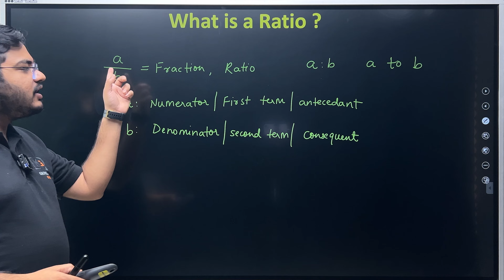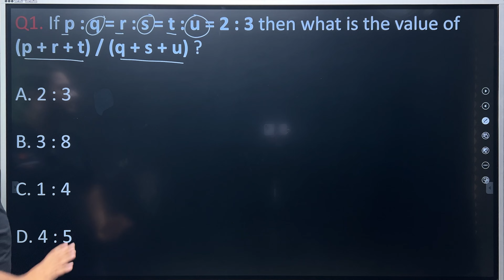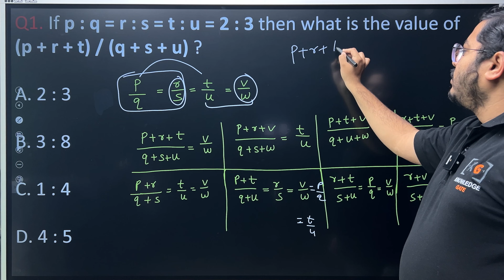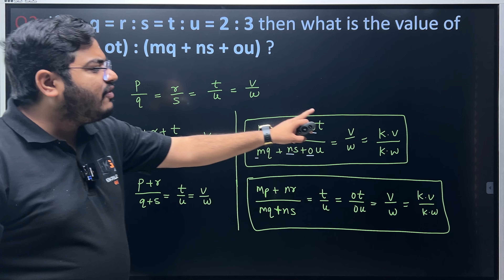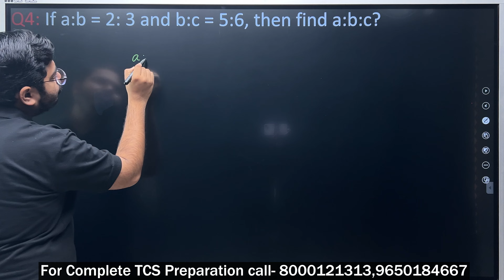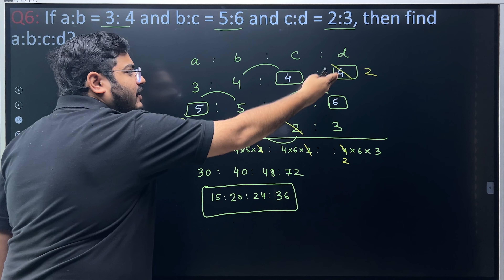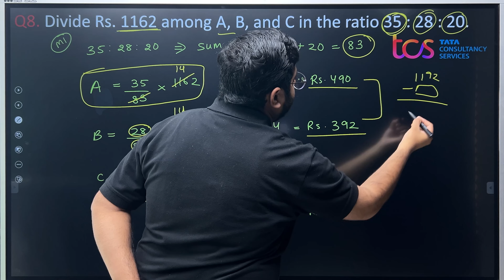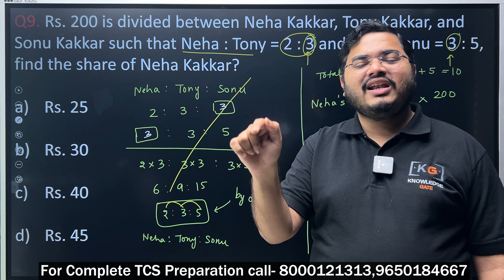TCS Numerical Ability Questions on RATIO & PROPORTION | TCS 2025 Preparation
Content:
00:00 Introduction
00:13 Concepts & Tricks
05:03 Question 1
10:12 Question 2
15:07 Equivalence Ratio Property
17:02 Question 3 (TCS)
17:55 Question 4
21:06 Question 5
21:51 Question 6
23:54 Question 7 (TCS)
25:59 Question 8 (TCS)
29:32 Question 9 (TCS)
32:37 Conclusion

tcs smart hiring 2024 preparation
tcs preparation 2024
tcs nqt numerical ability questions
tcs nqt numerical ability previous year questions
tcs nqt questions and answers
tcs numerical ability preparation
tcs nqt ratio and proportion
ratio and proportion for tcs nqt
tcs ratio and proportion
tcs ratio and proportion questions
ratio and proportion tcs
tcs nqt aptitude questions
tcs nqt preparation free
tcs nqt questions